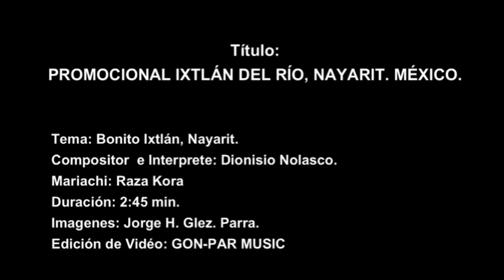BONITO IXTLAN NAYARIT Mariachi RAZA KORA Y NICHO NOLASCO. GON-PAR MUSIC. IXTLAN DEL RIO, NAYARIT